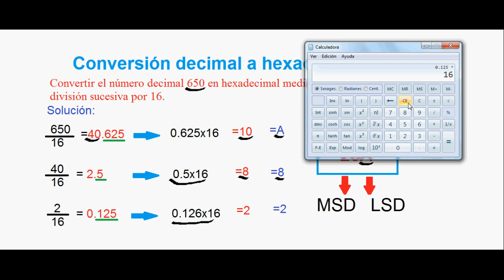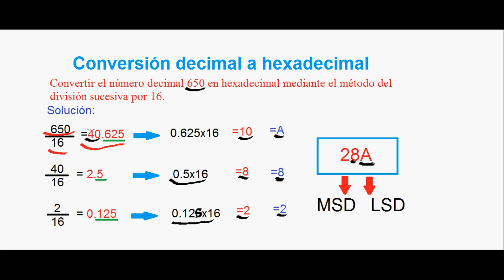17.-Conversión de decimal a hexadecimal.